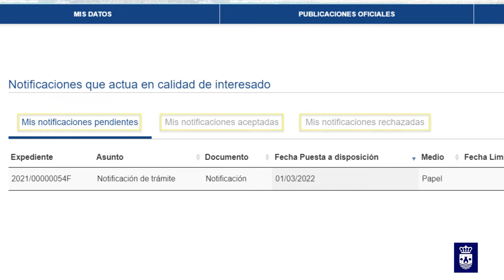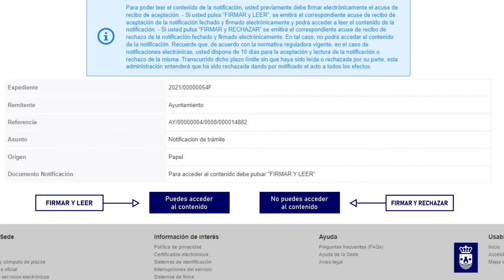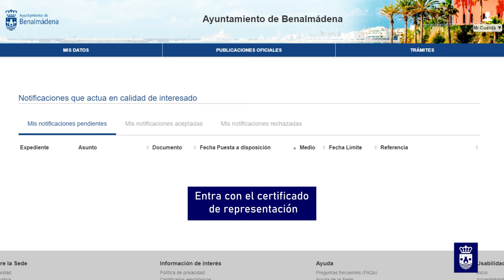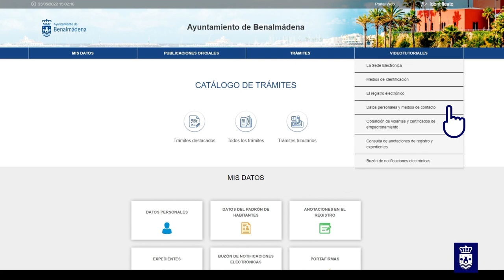Buzón de Notificaciones Electrónicas - Ayuntamiento Benalmádena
Consulta de Notificaciones Electrónicas a través de la Sede Electrónica del Ayuntamiento de Benalmádena.